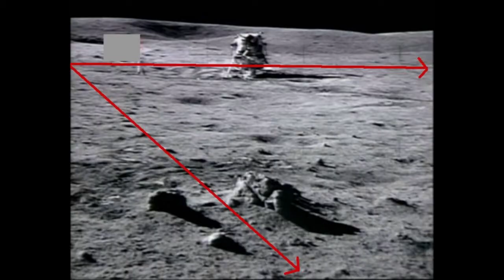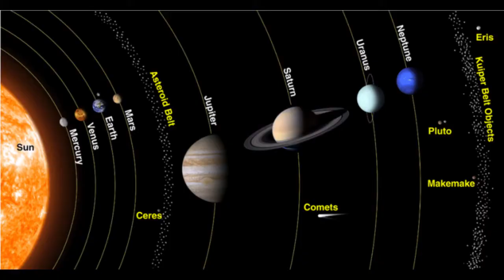Space Conspiracy Theories: The Phaeton Planet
WELCOME BACK
Ever wonder what is out there in the deep dark space? Could there be life on other planets? Could there be a 10th planet that once was in out solar system? What happened to the space footage from the first Apollo mission?  Was the moon landing fake? Is a NASA keeping stuff from us?

You will need this special ISCR number for this track if you ever need to counter a third party claim ( USUAN1100783 )